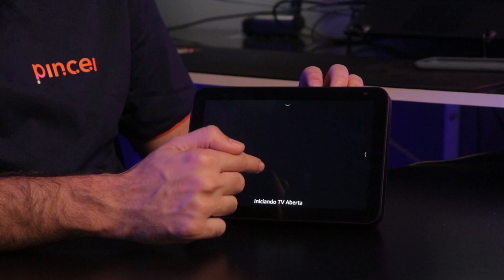Alexa na Tela! Review do Echo Show 8 | Treta com a câmera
O Echo Show 8 se conecta à Alexa para oferecer imagens vívidas em uma tela HD de 8 polegadas, com um som nítido e envolvente. Assista a filmes, séries e vídeos da internet. Veja letras de música na tela com o Amazon Music. Crie alarmes e timers. Confira a previsão do tempo e o trânsito antes de sair de casa.

Produtos usados no vídeo:
➡ Echo Show 8 - Smart Speaker

Especificações Técnicas:
- Tamanho: 200mm x 135mm x 99mm
- Peso: 1037 gramas
- Tela: 8 polegadas, tela sensível ao toque.
- Câmera: 1 MP com tampa integrada.
- Conectividade: wifi, bluetooth, p2
- Garantia: Garantia limitada e assistência técnica por 1 ano inclusas
- Inclusos na caixa: Echo Show 8, adaptador de tomada (30W) /cabo (1,5m) e Guia de início rápido.